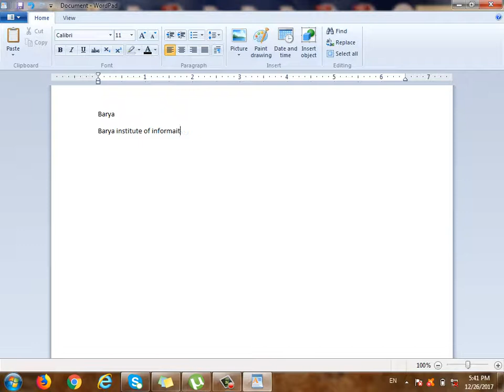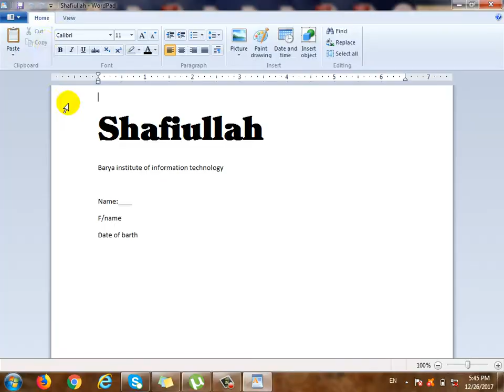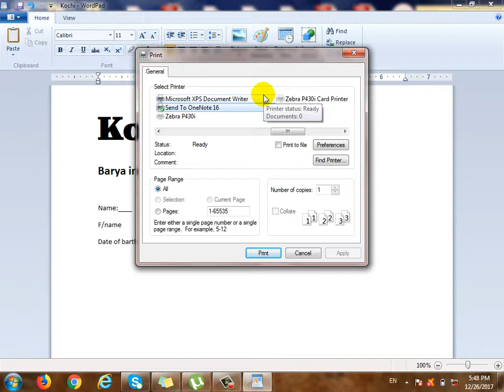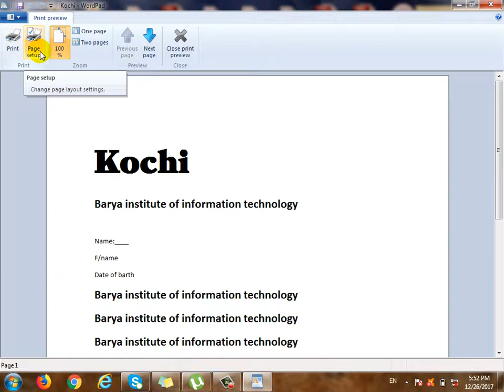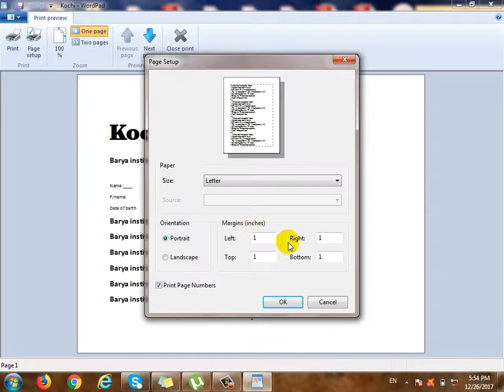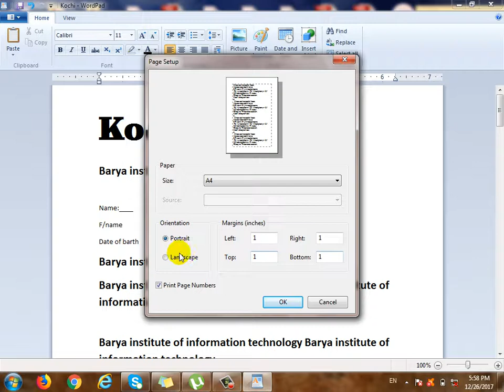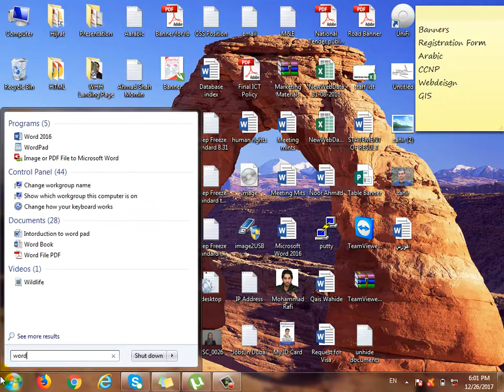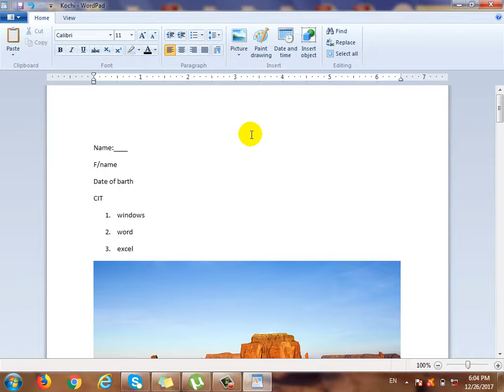Microsoft Windows 7 Lecture-3, Word Pad Cont...